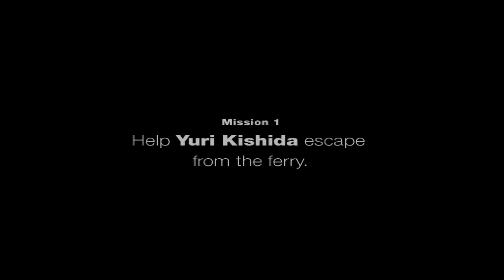Forbidden Siren 2 : Yorito Nagai Mission 1 Discord - 02:00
Archive Items:
Heart-shaped Letter #45
Tournament Announcement #46
Passenger's Videotape #47
Shikai News #48